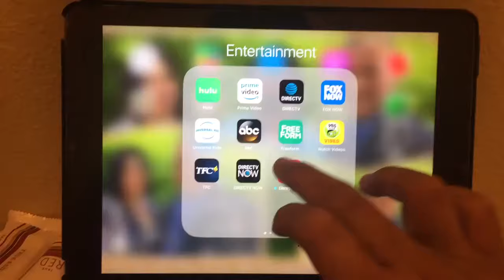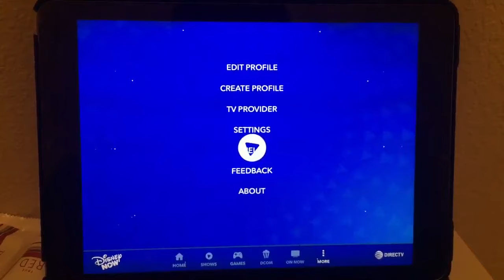Disney NOW App January-March 2018 Themes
So this is when I recorded from January-March 2018 Themes!